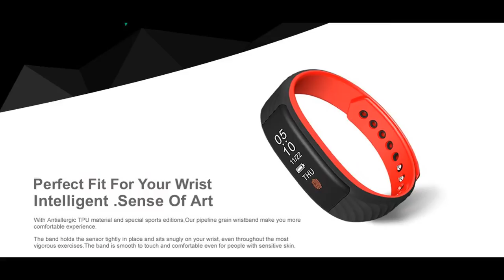W810 Smartband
Description:
W810 smartband is a device that makes you live in healthier and more intelligent lifestyle. It helps to monitor basic physical indicators like heart rate and sleeping quality so that you can know your body condition better. It tracks steps, distance, and calories burned and shows you how you're stacking up against your daily goals. Besides, you can share your data on Facebook, Wechat, Twitter etc. Which may encourage you and your friends to do exercise and rise interest in sports. Functions like remote camera, message reminder and phone reminder will make your life more convenient. Also its sweet color and stylish shape look good no matter what you're wearing.

Main Features:
Perfect Personal Health Tracker: heart rate monitor, pedometer, distance, calories and sleeping monitors.
Ultra-long Battery Life and USB Rechargeable: it consumes less power and can generally last for 8 days. You can see the battery indicator on the screen. It is USB rechargeable and you can charge it on any devices using the USB charger.
Waterproof Design: IP67 waterproof standard, suitable to use at home, office and during outdoor activities.
Support APP Reminder: iOS Chinese version ( Wechat, QQ ); iOS English version ( Messenger, WhatsAPP, Twitter, Facebook, LinkedIn, Instagram ); Android OS ( all APP )

Functions:
Call / Message reminder
Calorie consumption
Pedometer / Distance
Unmoved reminder
Water-drinking reminder
Heart rate monitor
Sleeping monitor
Remote camera
Health sharing
Alarm setting
Anti-lost alarm